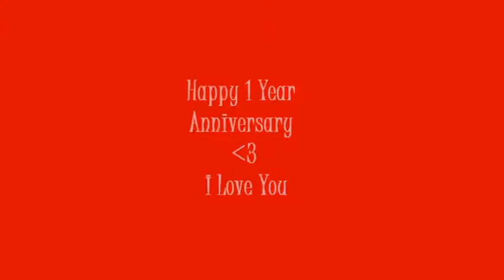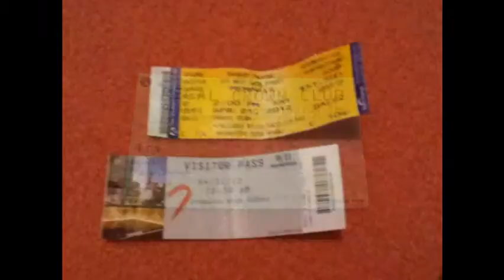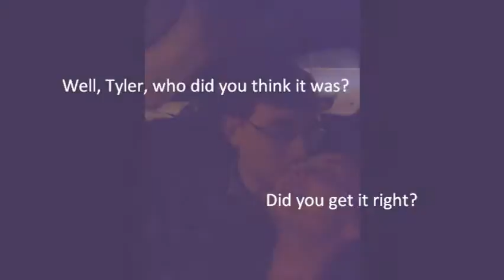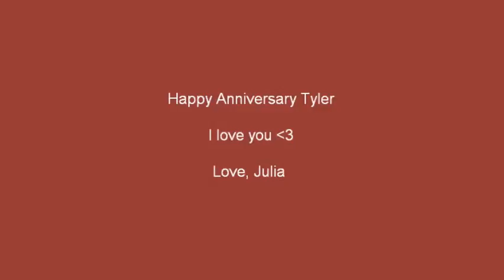My One Year Anniversary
First video I've ever uploaded! Very excited. This is the journey my boyfriend and i have taken in the past year. Love you lots honey! Here's to many more :)